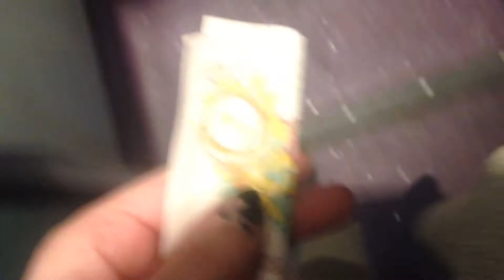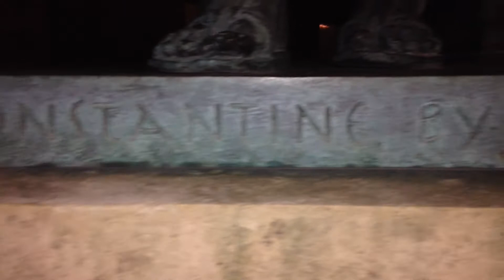Nesta's first bonfire night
Bonfire night is kind of a big deal here in England, so I show the Canadian what's what

Vine - Gemma-Louise Keane